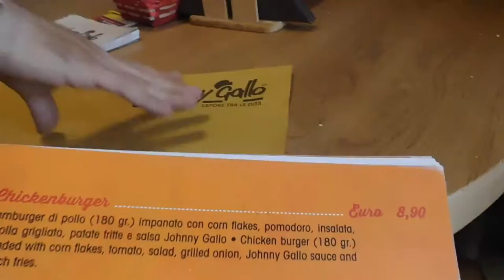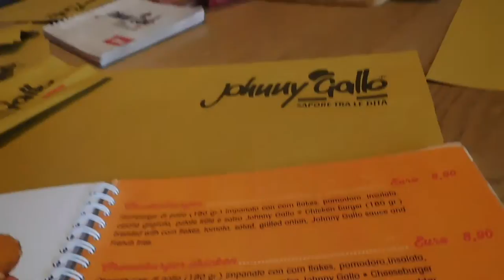ROME - ITALY 2016 | VLOG 8: Pope Francis' Sunday Speech (Italian) | LIVEELSI TRAVELS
Thank you for stopping by! This vlog is part of a vlog-series from my one-month stay in Italy where I am studying abroad practicing the Italian language and learning the culture with students from my university. My goal with each and every one of these videos is for you to learn something new. Much love and LIVE ELSI.

HELP ME BUILD A SCHOOL THROUGH PENCILS OF PROMISE